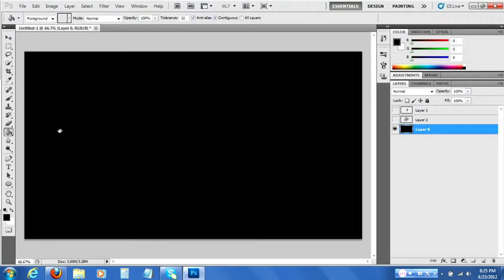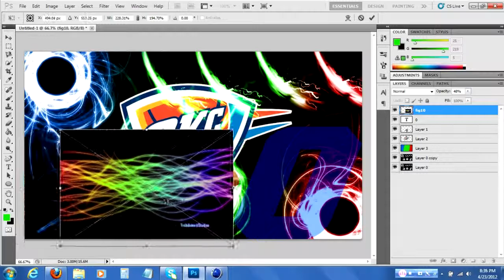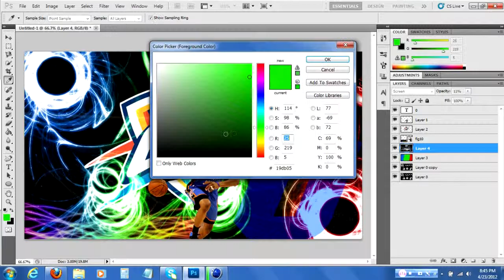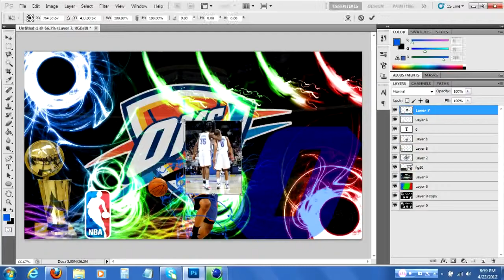Russell Westbrook Oklahoma City Thunder Speed Art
Leave suggestions for new speed arts in the comments